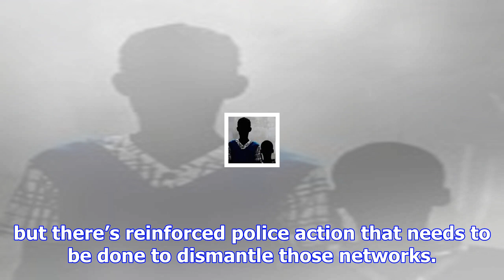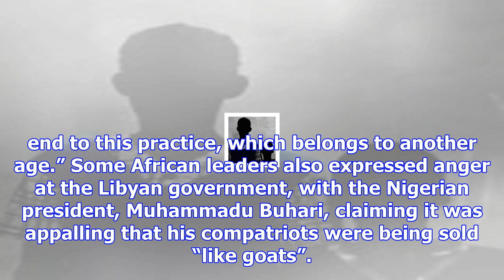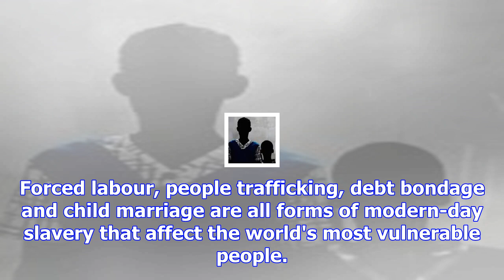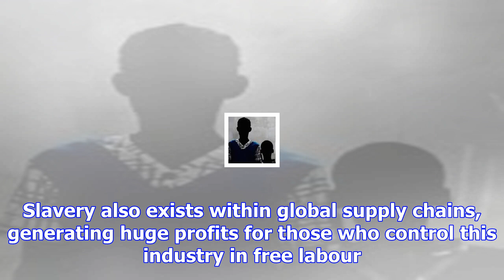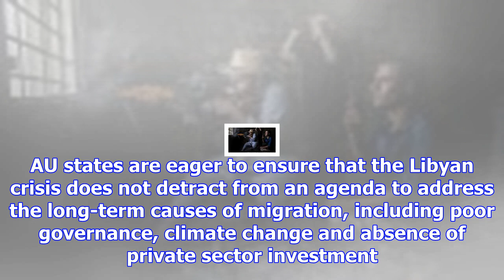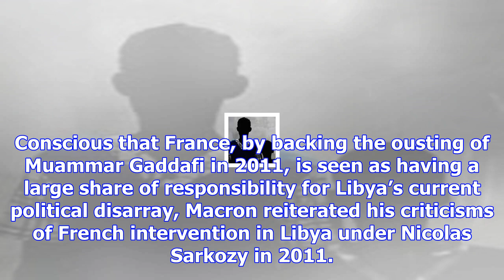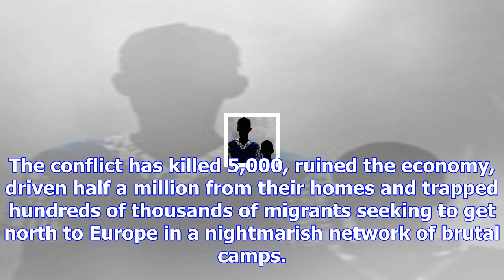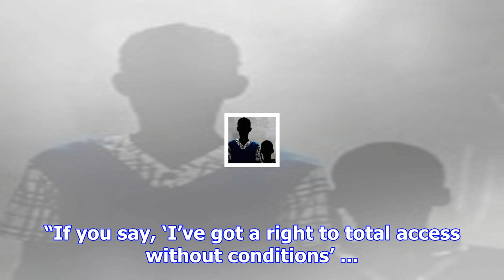Voluntary evacuation planned for migrants as libya battles slavery claims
A plan for a voluntary evacuation of migrants in Libya government-controlled detention camps has bee...